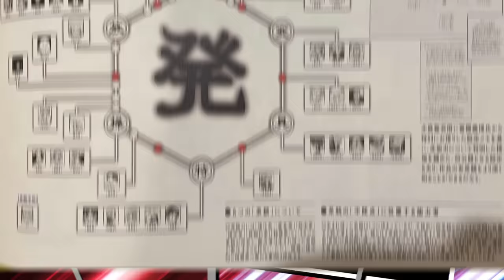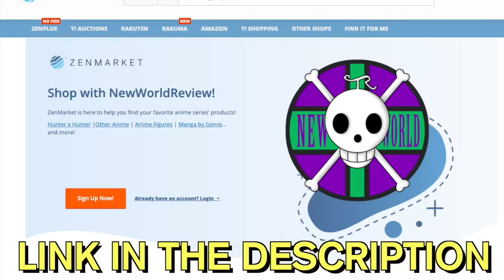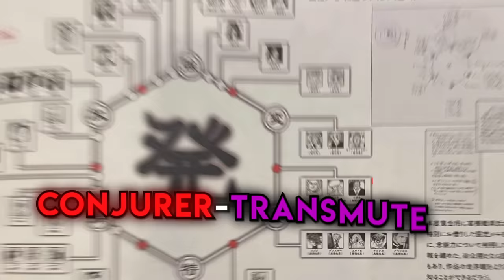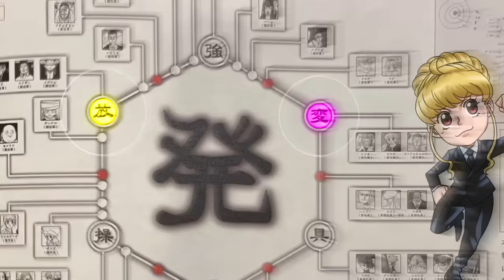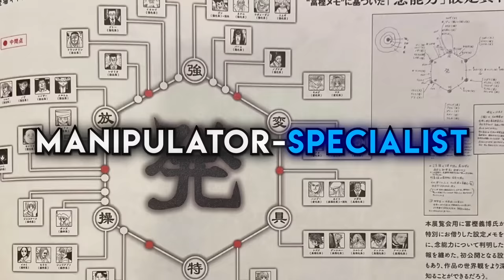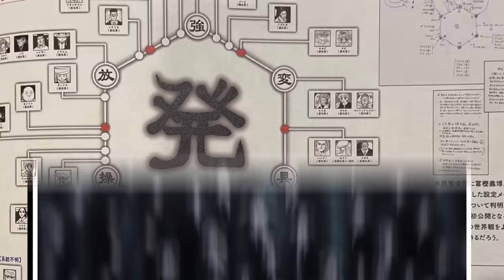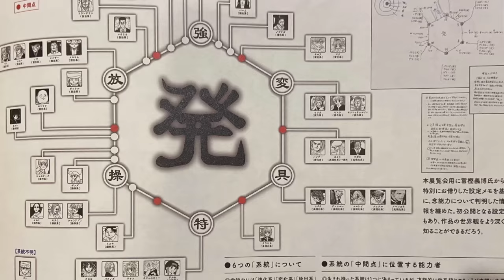Togashi Just Dropped a NEN BOMBSHELL!